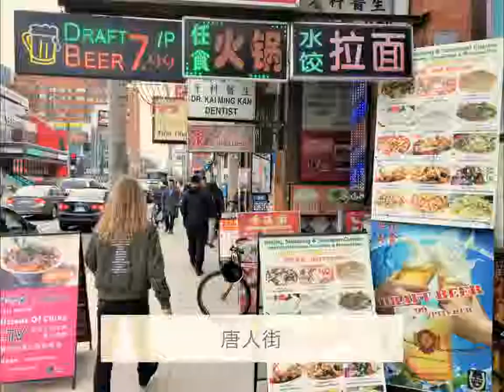【安大略省旅遊】到多倫多一定要做的10件事｜海馬老爸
加拿大最大的都市多倫多，號稱加國的熔爐都市。有著多元文化、史蹟斑斑、湖景壯麗。
海馬老爸為您整理了10件到訪多倫多該做的事。完成這10件事，你也是多倫多通囉！

10 must-do things when travel to Toronto

一起來關注海馬老爸吧！